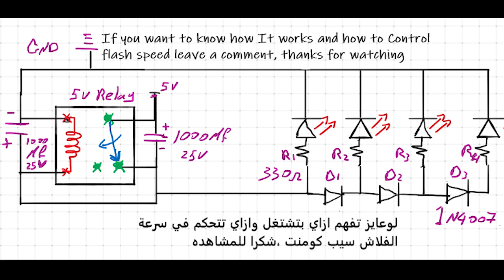flasher Circuit with one relay /ابسط دايره فلاش /flasher relay diagram /Led Flasher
this circuit is a flasher circuit with 1 relay ,
1-Relay 5V
2-2 Capacitor
3-4 Leds
4-4 Resistor
5-3 Diode

flasher relay,
flasher circuit,
flasher relay wiring,
flasher circuit diagram,
flasher relay diagram,
electronic flasher 12v